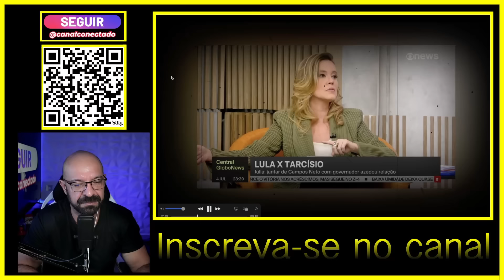Eduardo Paes deu aula de como se faz política.